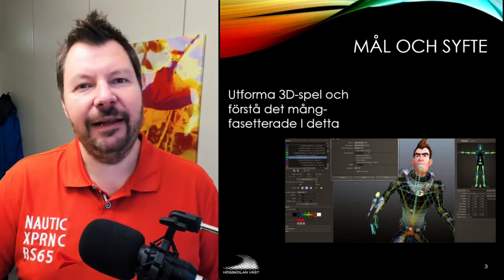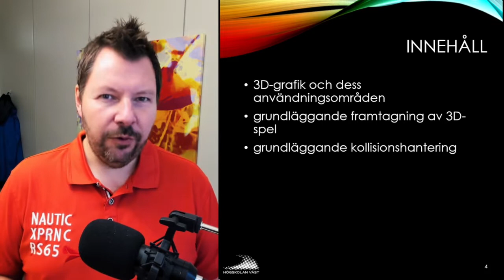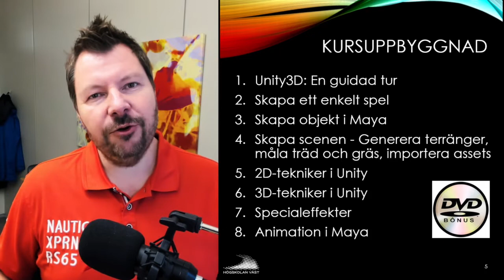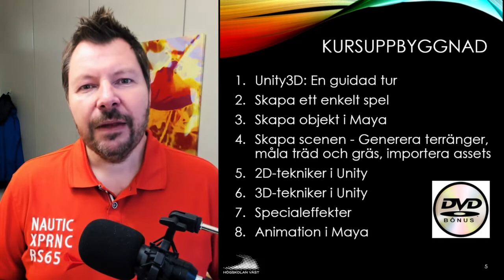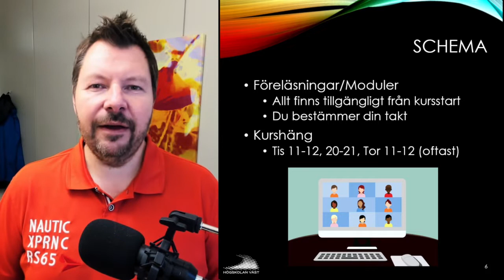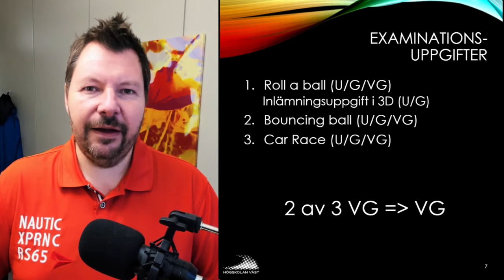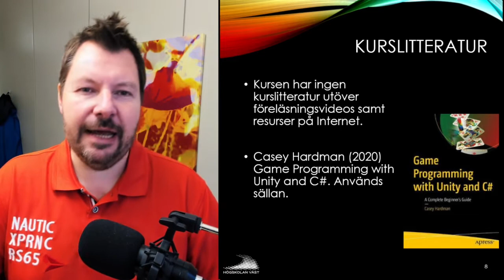SUV100 2021 Kursintro